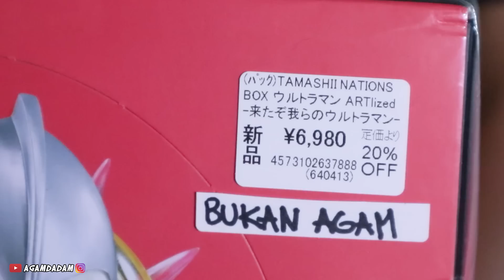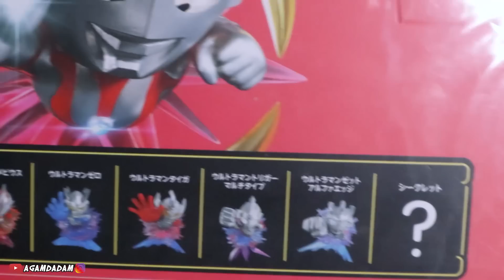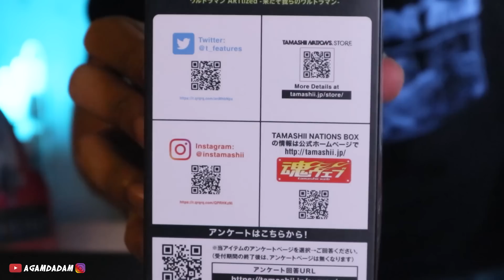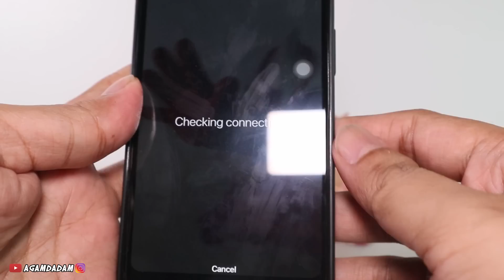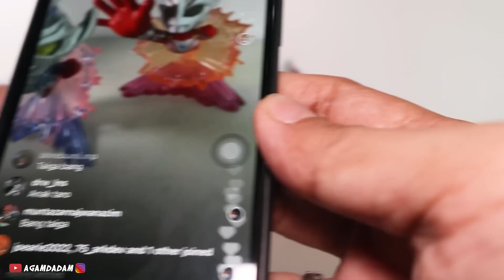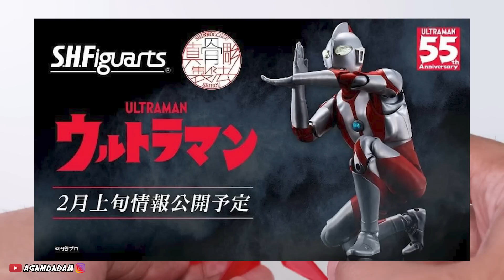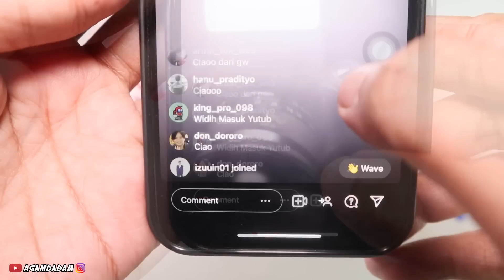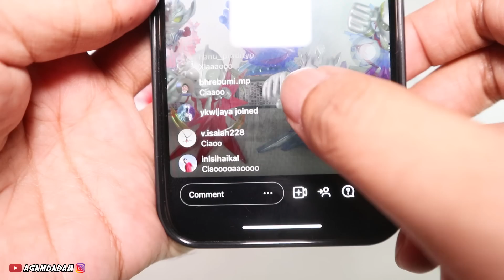BLINDBOX ULTRAMAN TERBARU DARI BANDAI!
Halo Internet!! ini dia BLINDBOX ULTRAMAN TERBARU DAN PERTAMA YANG LUCU-LUCU DARI BANDAI!!